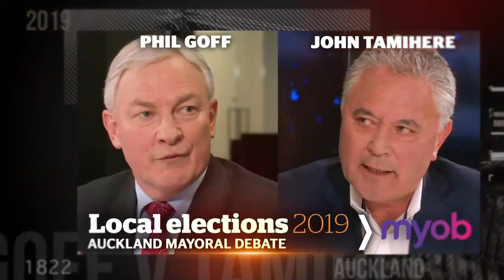Phil Goff vs John Tamihere debate - the final showdown | nzherald.co.nz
Phil Goff and John Tamihere's final debate before the Auckland mayoral election 2019.